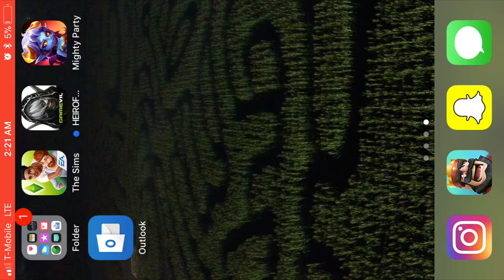Mighty Party Guide L13 Divine Arena Guilds Pal Points Strategies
(Unfortunately TikTok Bot Auto Perm Banned my 10k Account So Im Rebuilding)

PSN: MitchComer_YT
GT: MitchComer_YT